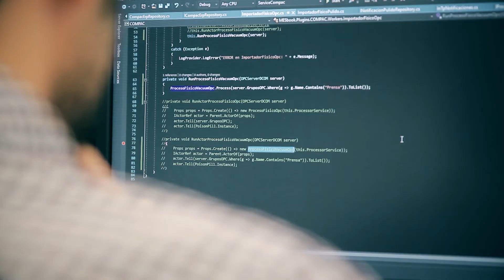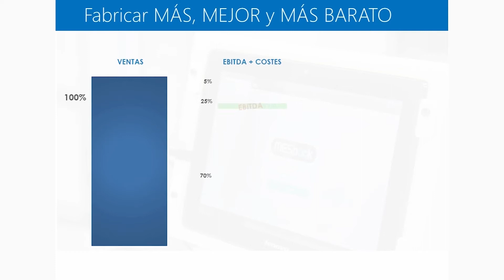MESbook - GESTIÓN DE FÁBRICAS EN TIEMPO REAL 2018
"El resultado de aplicar la tecnología a la Industria tiene una consecuencia muy sencilla: Fabricar Más, Mejor y Más Barato". Es una de las frases que pronuncia Diego Sáez de Eguílaz, como Socio Director y responsable de Desarrollo de Negocio de la compañía, cuando le piden definir la actividad de MESbook.

Este vídeo presenta a grandes rasgos la esencia de MESBOOK empresa líder en Industria 4.0 en España. El vídeo fue realizado por el CEEI con motivo del Expoday 2018 y con el propósito de reconocer y promocionar a MESbook por su grado de innovación y consolidación en el mercado.